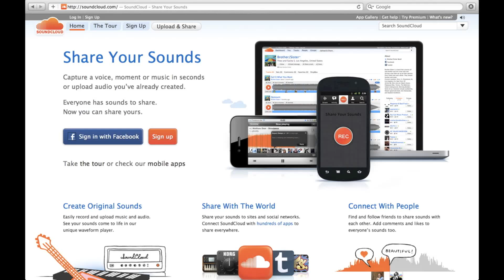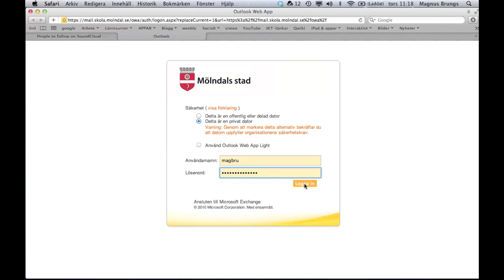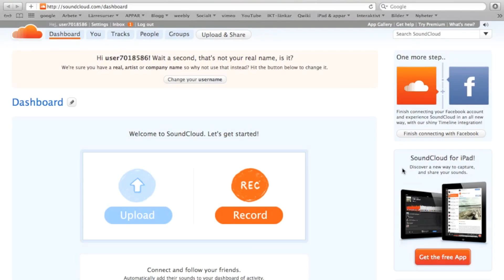Skapa konto på Soundcloud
Instruktionsfilmen gjordes till kursen Pedagogisk dokumentation med IT-stöd. I filmen visar jag hur man skapar ett konto på SoundCloud.